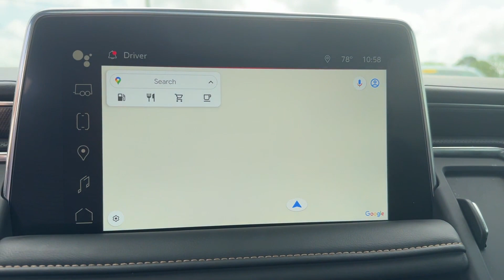2023 GMC Yukon XL AT4 Tuscaloosa AL, Northport AL, Columbus MS, Meridian MS, Hoover AL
Barkley Buick GMC is located at 3575 Skyland E Blvd, Tuscaloosa, AL 35405 and can be reached by phone via . We are your top choice when it comes to New and Pre-Owned Buick and GMC vehicles in Tuscaloosa AL, Northport AL, Columbus MS, Meridian MS, Hoover AL

2023 GMC Yukon XL AT4 1GKS2HKL6PR392792 Video

With our large Pre-Owned Inventory, we have the car, truck or SUV you’re looking for!

All our Pre-Owned vehicles must go through a strict evaluation and meet our premium manufacturing standards to earn the Certified title. You can find even more information on our Certified vehicles Inventory

Want to take a look at our current Pre-Owned Inventory Specials? Find a great model to take home at a special price here:

In the market for a brand new Buick or GMC?

This 2023 GMC Yukon XL AT4 is full of phenomenal features such as:

Thank you for considering Barkley Buick GMC as your premier Alabama Buick GMC dealer. We look forward to helping you with all your Pre-Owned car needs and hope to see you soon!